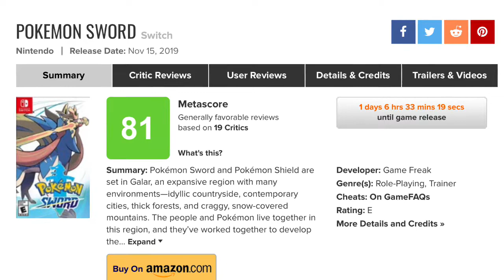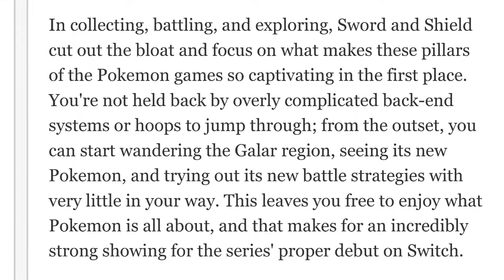!! THE REVIEWS ARE IN !! Pokemon Sword And Shield Are The Best In The Franchise